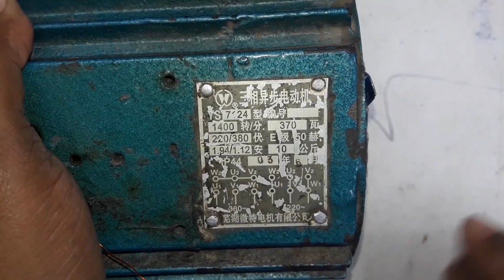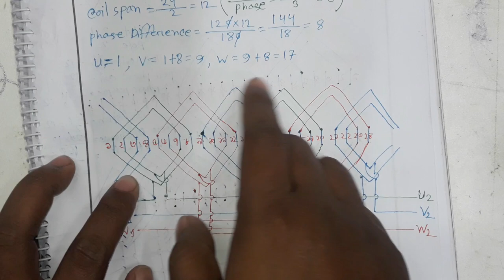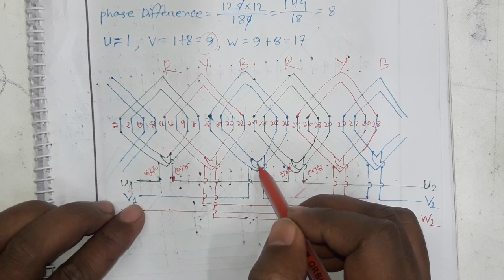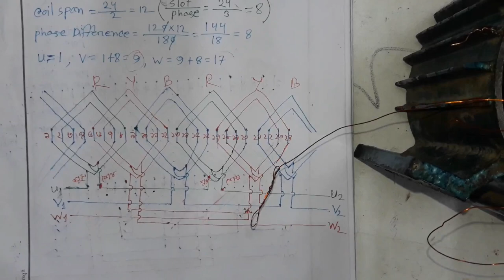3 phase 2 pole 1400 rpm motor rewinding. থ্রী ফেজ মোটর বাধাই শিখুন।Motor repair. pole series connect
3 phase 2 pole 1400 rpm motor rewinding. থ্রী ফেজ মোটর বাধাই শিখুন।Motor repair. pole series connect